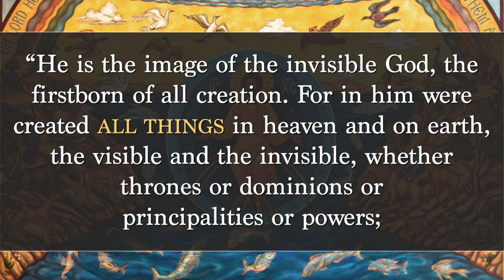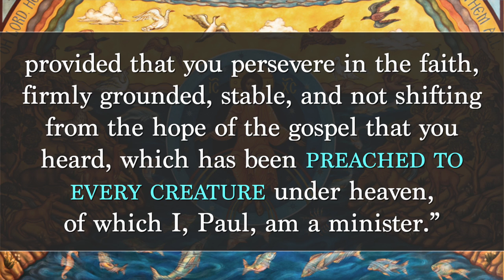Did Christ Die for Dogs?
On Good Friday, Christians remember the death of Jesus on the cross, how this act paved the way for our salvation. This we know for sure. But did his death have an effect on anything else in creation? Will our dogs benefit from this saving act and one day enter heaven? Let's investigate.